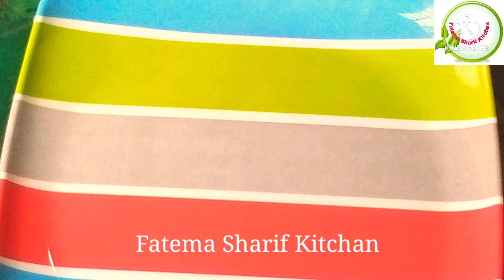আতপ চালের গুড়া দিয়ে তৈরি এই পিঠাটি খেয়ে যে কেউ প্রশংসা করবে।Bhapa Pitha,Vapa Pitha,ভাপা পিঠা,পিঠা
আতপ চালের গুড়া দিয়ে তৈরি এই পিঠাটি খেয়ে যে কেউ  প্রশংসা করবে।Bhapa Pitha,Vapa Pitha,ভাপা পিঠা,ভাতের হাড়িতে ভাপা পিঠা,

Hello everyone and welcome I share with you       a delicious recipe cooked  in the pan  and quick in 10 minutes ! with 3 ingredients only egg and spices ideal for breakfast, lunch or dinner ,Here is the racipe do not forget. Sharing and good weekend to all.

fatemasharifkitchan bhapa vapa_pitha bhapa_pitha pitha